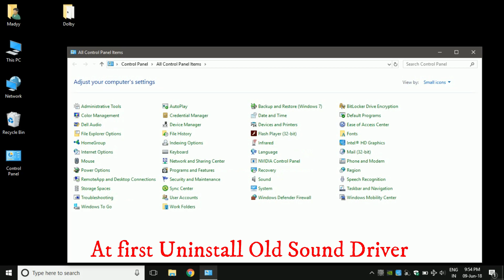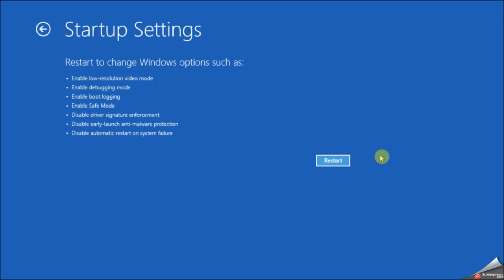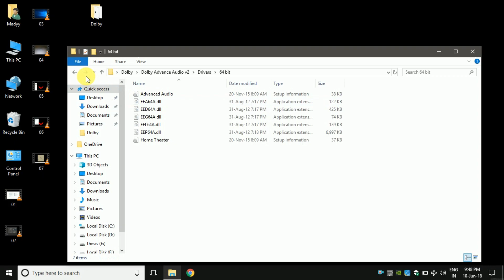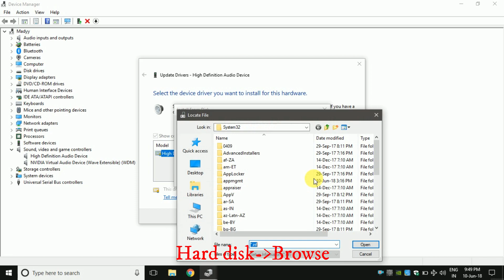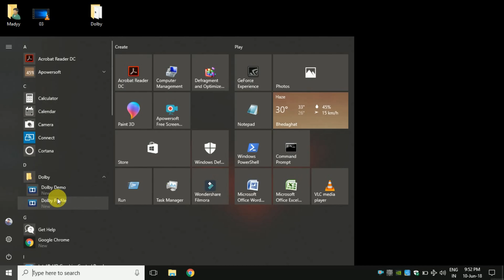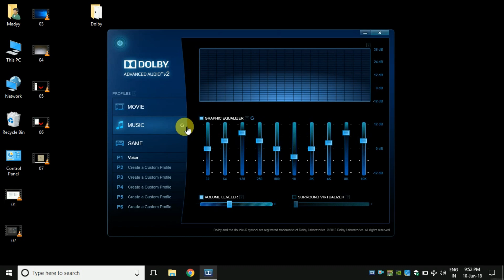Install Dolby Advanced Audio v2 On Windows 7,8,8.1,10